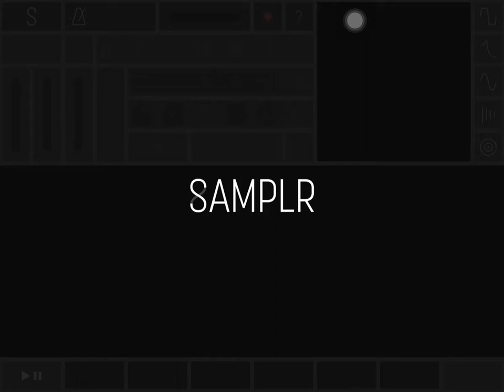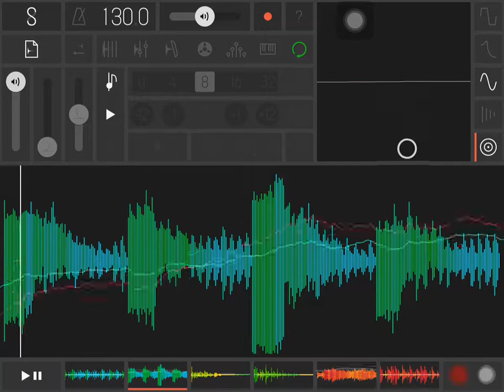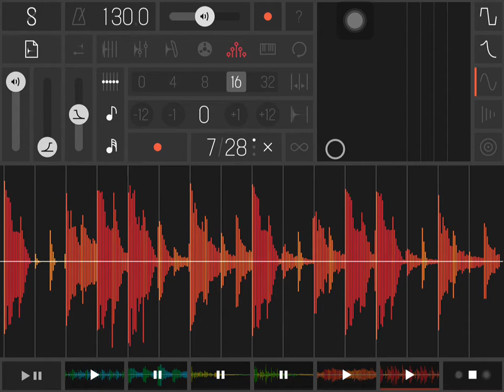[iOS] Samplr - Touch the Music (Ver.1.3.1) Jam #1 [iOS 8, iPad Air]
Samplr - Touch the Music is futuristic music app maximizing iOS device touch screen. It's not only sampler and looper but also instruments using 7 different play modes. Easy to play and record with the gesture recorder, so let's jam!

I like Computer Music Magazine and Future Music Magazine. Do you know MusicRadar give us high quality free music samples as SampleRadar? I used SampleRadar free music samples No.147 "331 free '90s ambient samples" In the jam. I respect them.